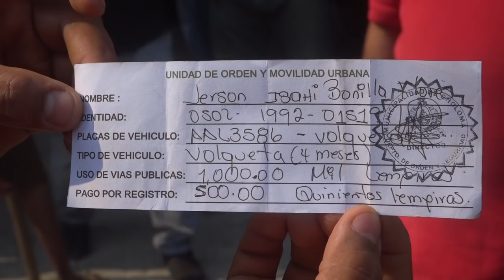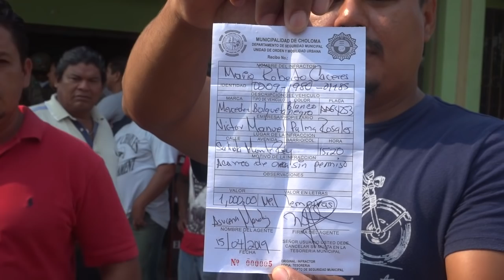PARO CON PLANTÓN Y TOMA DE PRIMERA CALLE, POR ABUSOS DE AUTORIDAD, POLICÍA MUNICIPAL DE CHOLOMA